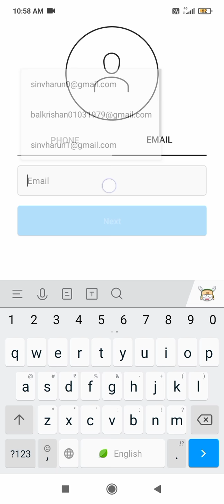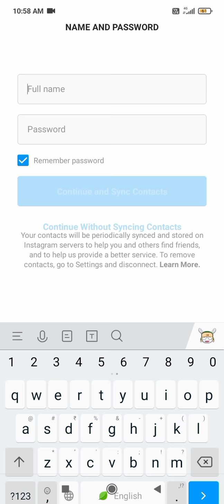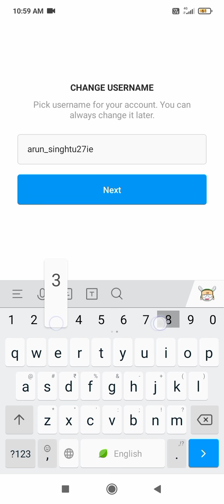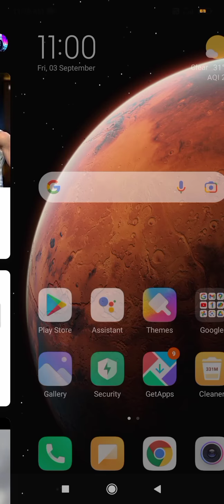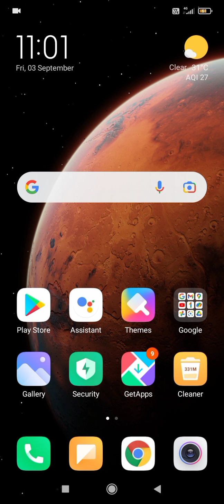How to create instagram account in 2021(100% working) || Technical Arun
Hello guys arun here,